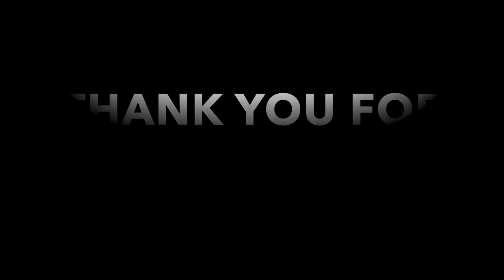Opera as Exercise - Sing Vs Cry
Any songs will due when you try copying a singer. It is not about doing well, but doing better than the week before. Play around with your voice and try different ways to switch yourself into a happier state of being.

Always grateful to our team to bring this episode together.